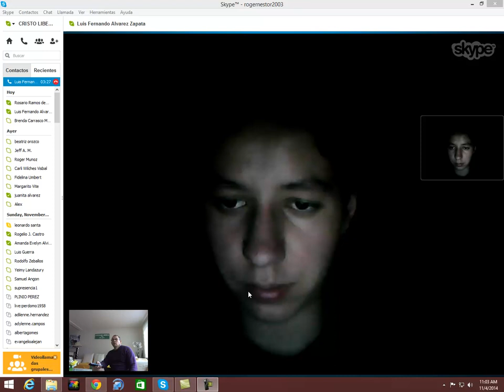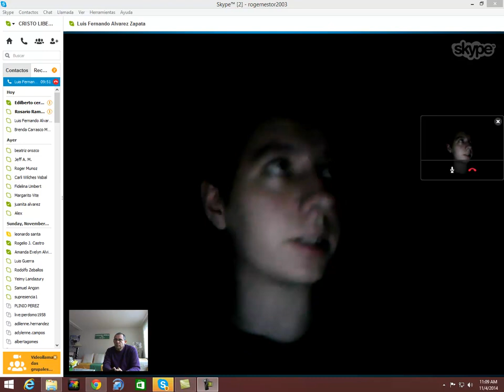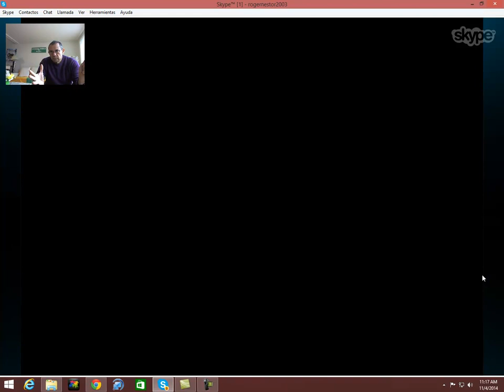capture 2 Locura110414